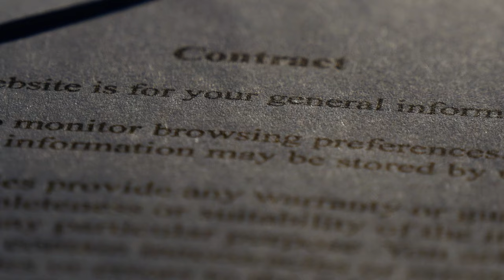"Why Don't You Make a Contract...with Me?~" [Valentino ASMR/Audio Roleplay]